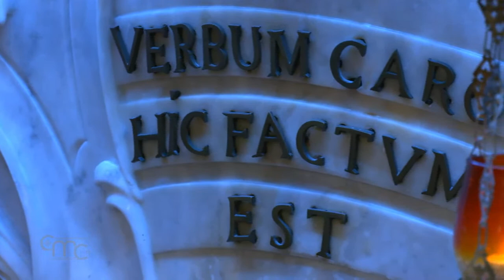Angelus Prayer at the Basilica of the Annunciation | Jul 30, 2022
Every Saturday at 12:00 pm (local time), Angelus Prayer at the Grotto of the Annunciation in Nazareth. From the place where the Archangel Gabriel visited the Virgin Mary, we adore the Incarnate Word.

ES: Oración del Ángelus en la Basílica de la Anunciación
Cada sábado a las 12 h (hora local), la oración del Ángelus desde la Gruta de la Anunciación en Nazaret. Desde el lugar donde el Arcángel Gabriel visitó a la Virgen María, adoramos al Verbo Encarnado.

FR : Prière de l'Angélus dans la basilique de l'Annonciation
Chaque samedi à midi (heure locale), la prière de l'Angélus dans la grotte de l'Annonciation à Nazareth. Depuis le lieu où l'archange Gabriel a rendu visite à la Vierge Marie, nous adorons le Verbe Incarné.

DE: Angelus in der Verkündigungsbasilika
Jeden Samstag um 12 Uhr (Ortszeit) findet das Angelusgebet in der Verkündigungsbasilika in Nazareth statt. An dem Ort, an dem der Erzengel Maria die frohe Botschaft verkündete und das Wort Fleisch geworden ist

ع :  صلاة التبشير الملائكي في بازيليك البشارة
كل يوم سبت الساعة الثانية عشرة ظهرا (حسب التوقيت المحلي) صلاة التبشير الملائكي في مغارة البشارة في الناصرة. من المكان الذي زار فيه رئيس الملائكة مريم العذراء نسجد للكلمة المتجسد

V. Angelus Domini nuntiavit Mariae.
R. Et concepit de Spiritu Sancto.
Ave Maria, gratia plena; Dominus tecum: benedicta tu in mulieribus, et benedictus fructus ventris tui Iesus. * Sancta Maria, Mater Dei ora pro nobis peccatoribus, nunc et in hora mortis nostrae. Amen.

V. Ecce ancilla Domini,
R. Fiat mihi secundum verbum tuum.
Ave Maria...

V. Et Verbum caro factum est,
R. Et habitavit in nobis.
Ave Maria...

V. Ora pro nobis, sancta Dei Genetrix,
R. Ut digni efficiamur promissionibus Christi.